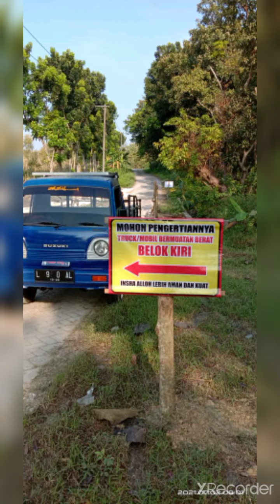kerjabakti warga / perbaikan jembatan rusak / ds.pamotan - selorejo sambeng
alhamdulillah dg rahmat dan karunianya semangad bergotongroyong warga desa pamotan memang benar2 luar biasa ,
kali ini warga memperbaiki jembatan poros penghubung desa pamotan - selorejo yg rusak . dengan alat dan bahan baku jembatan seadanya di sekitaran warga mampu membuat jembatan darurat dg tumpuhan kayu jati dan uruk pedel yg di tata sedemikian rupa guna jembatan bisa d lewati dg mulus .
meskipun kurang maksimal akan tetapi kegiatan ini sangat bermanfaat untuk pengguna jalan lain , karna jembatan ini adalah akses utama para warga untuk mencari nafkah rejeki d luar desa dan bisa dikatakan satu2 nya akses penghubung  pergerakan ekonomi para warga d sekitaran .
terimakasih para donatur
tokoh masyarakat desa
semua masyarakat desa pamotan yg sudah ikut serta dalam kegiatan ini